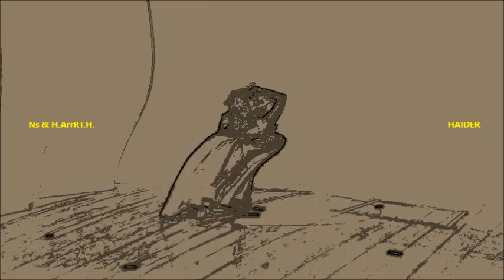Ns & H .ArrRT.H. By H.HAIDER.MADE in HAIDER.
By  H.HAIDER. Ns & H .ArrRT.H. MADE in HAIDER.
H.Haider.ArrRT.Movie.